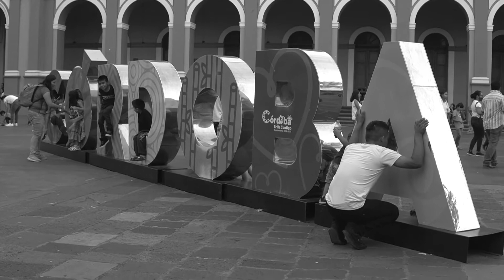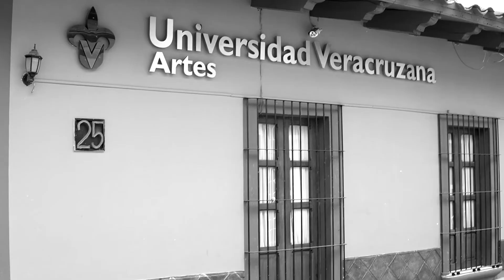"El Butaquito" - Diplomado Música Folklórica 2021 (versión corta)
"El Butaquito" interpretado por los alumnos del Diplomado de Música Folklórica (Son Jarocho, Son Huasteco, Mariachi) 2021 impartido por la Universidad Veracruzana, Campus Xalapa.

Con el apoyo de la Dirección General de Difusión Cultural de la Universidad Veracruzana.

Arpa: Daniel Isaí Del Angel
Violín, Guitarra de Son, Voz: José Azlan Rojas
Jarana Leona, Voz: Ignacio Vázquez
Teclados: Pedro Vidal
Jarana Tercera, Voz: Miguel Angel López
Jarana: Ernesto Martínez
Guitarra, Voz: Josué Partida

Video Grabado en Casa del Lago UV Xalapa, Córdoba, Veracruz (México) y Dortmund (Alemania).